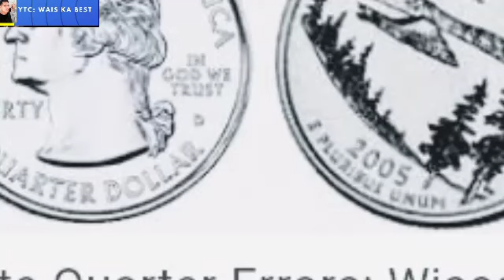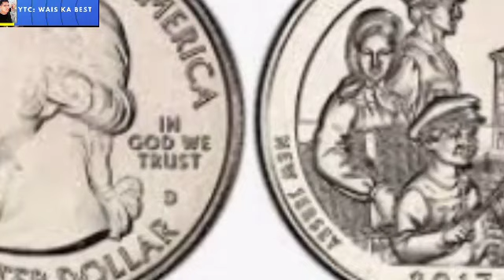LIBERTY COINS COLLECTOR PRICE